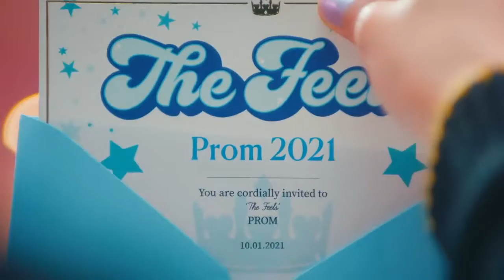TWICE "The Feels" Fan Teaser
This video is made by me myself. Ask before reposting and give credits by inserting a link when you have permission do so. This has nothing to do with bashing JYP Entertainment and TWICE.